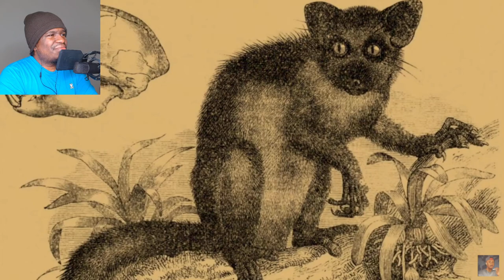How Evolution Created the Ugliest Monkey in the World REACTION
First Time Watching How Evolution Created the Ugliest Monkey in the World Casual Geographic
 REACTION
CrownFamily Reacts To New Music Everyday
First Time Hearing
Rapper Reacts To